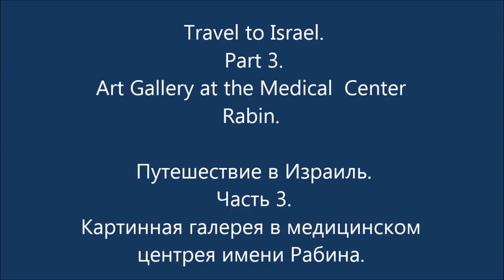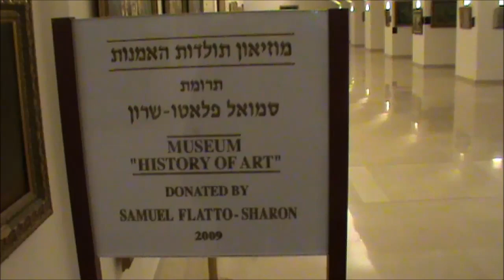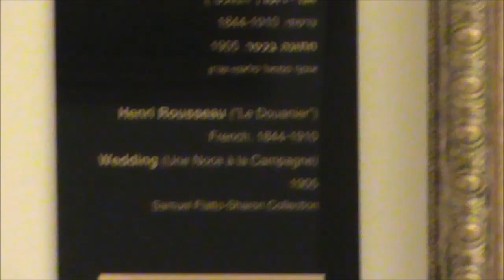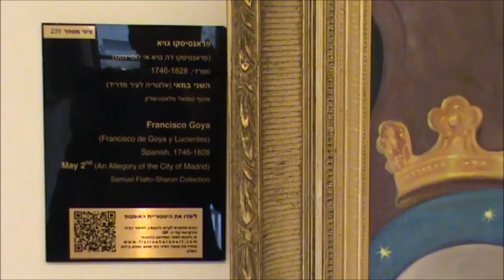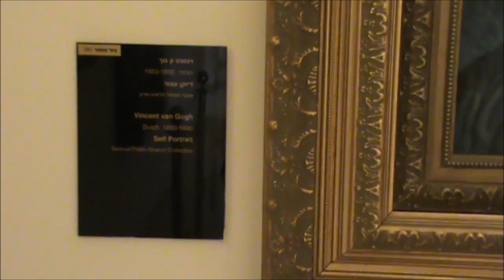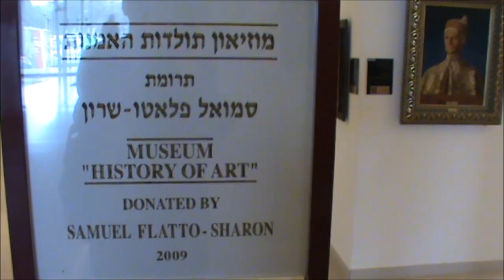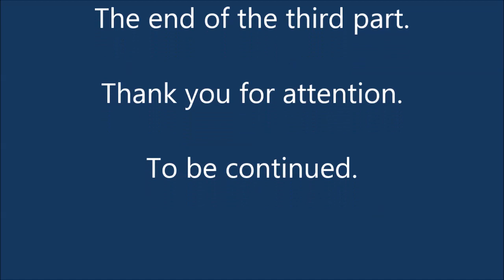Travel to Israel. Art Gallery at the medical center. /Картинная галерея в медицинском центре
January 2016. Hello to all my friends. I'm in Israel. Today I am in the city of Petach - Tikva (part of a large Tel Aviv). I went for a medical examination. Today I share with you what I saw in the Rabin Medical Center art gallery. You've already seen the first and second part. Today, the third part of my reportage about the journey to Israel.

Январь 2016 года. Привет всем моим друзьям. Я в Израиле. Сегодня я в городе  Петах - Тикве  (входит в большой Тель Авив). Я приехал для медицинского обследования. Сегодня я с Вами поделюсь увиденной мною в  медицинском центре имени Рабина картинную галерею. Вы  уже видели первую и вторую  часть. Сегодня третья часть  моего репортажа о путешествии в Израиль.